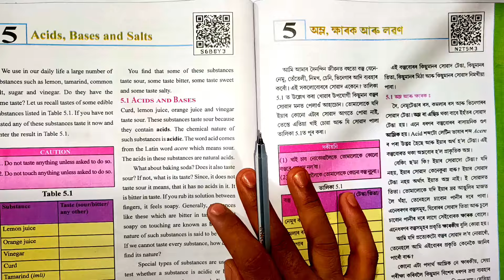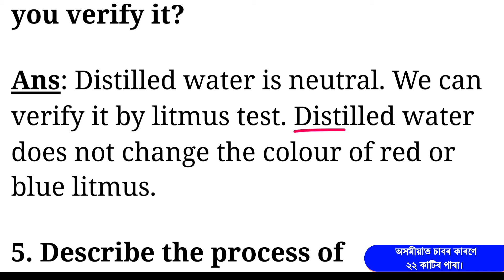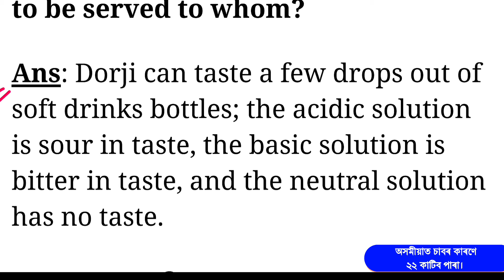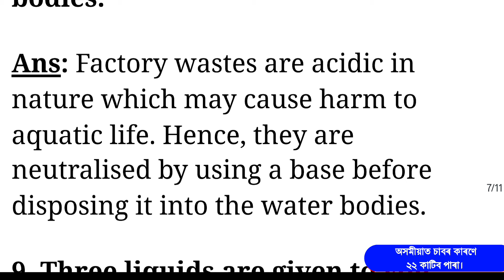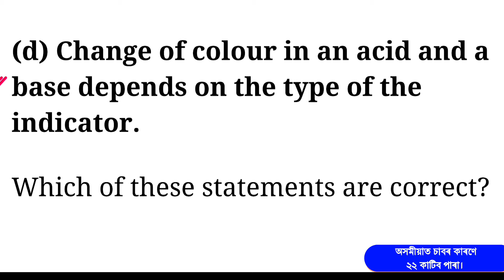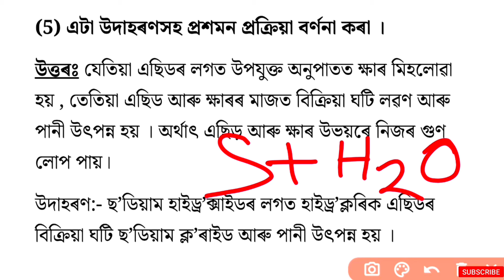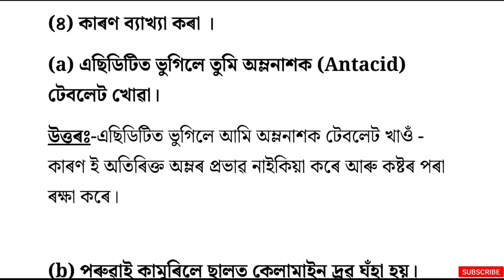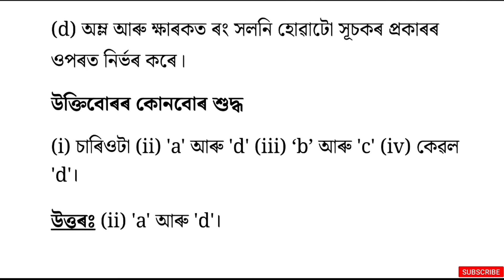Class 7 Science Chapter 5 Question Answer Assam | Class 7 Science Lesson 5 | S6B8Y3 | N2TM3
class 7 Science New book chapter 5 question answer.
অম্ল, ক্ষাৰক আৰু লৱণ ( Acids, Bases and Salts)